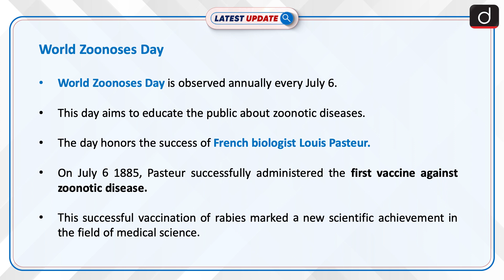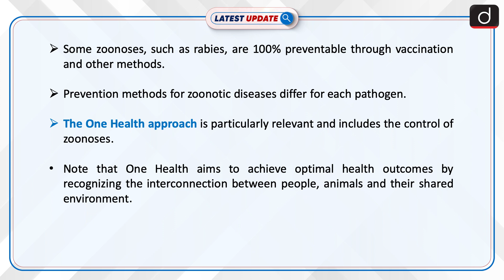World Zoonoses Day: Latest update | Drishti IAS English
A zoonoses is any disease or infection that is naturally transmissible from vertebrate animals to humans. They can spread to humans through direct contact or through food, water or the environment. The One Health approach is particularly relevant and includes the control of zoonosis.

LatestUpdateDrishtiIASEnglish WorldZoonoses Day